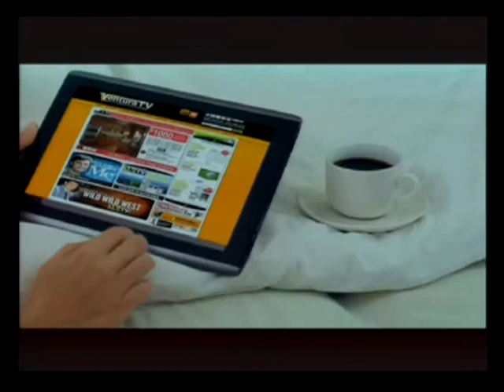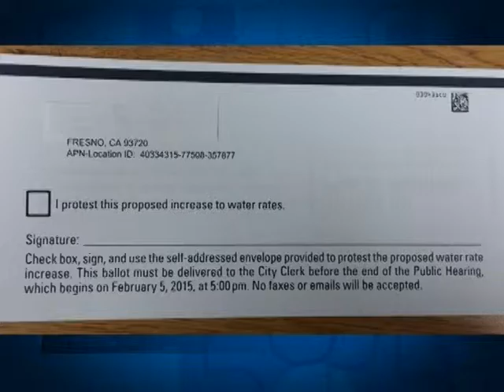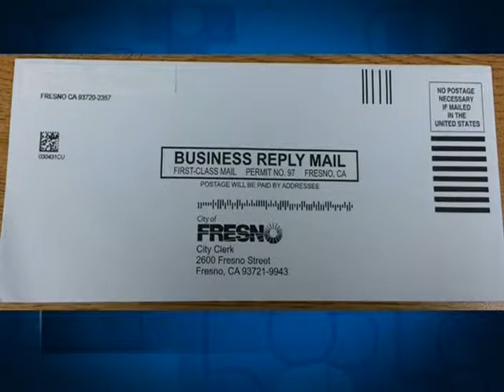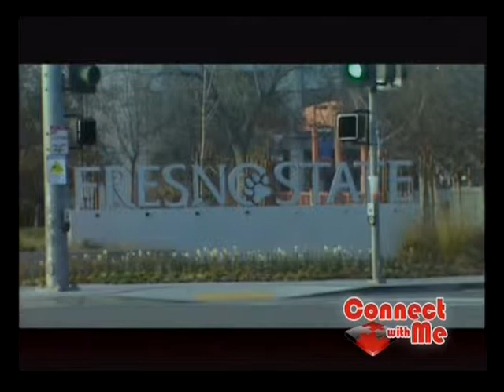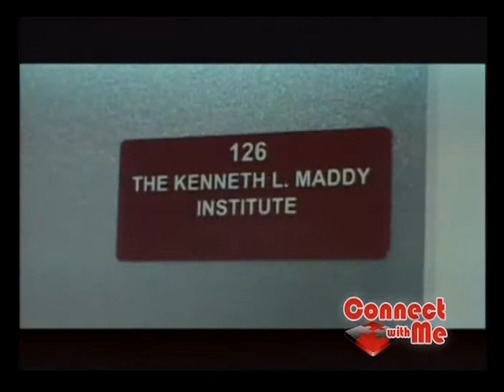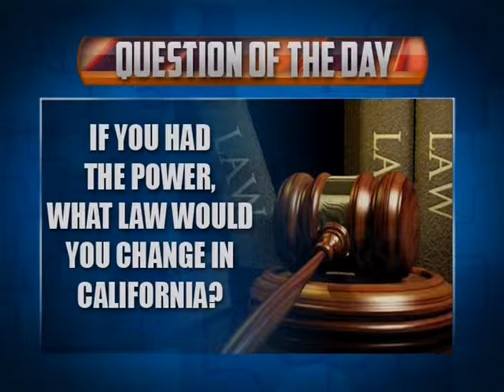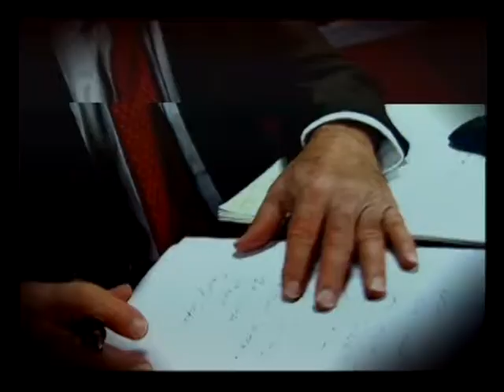20150115 ep 701 Mark Keppler